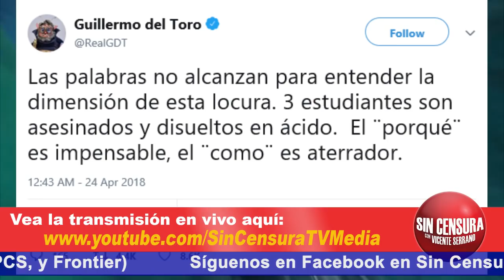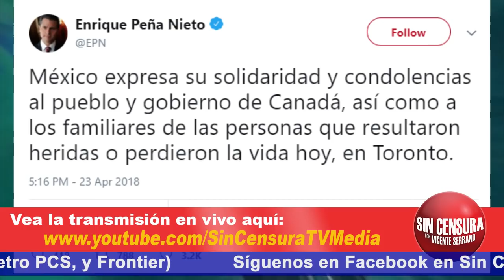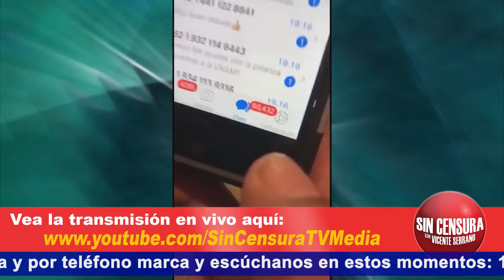MUEREN TRES ESTUDIANTES MEXICANOS, PERO EPN DA CONDOLENCIAS A CANADÁ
Poco le importó a Enrique Peña Nieto el dolor de los mexicanos en general por la tortura y la muerte de tres estudiantes de cine en Jalisco, pues solamente tuiteó sus condolencias y casi de manera inmediata, luego de que un tipo atropellara y matara a varias personas en Toronto